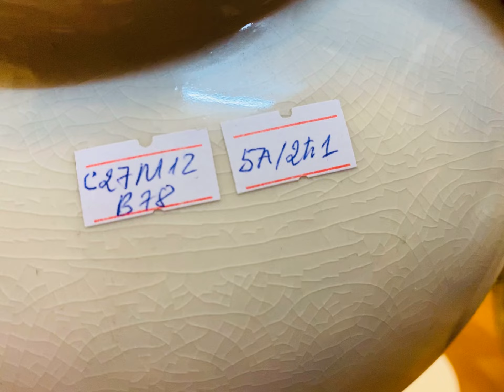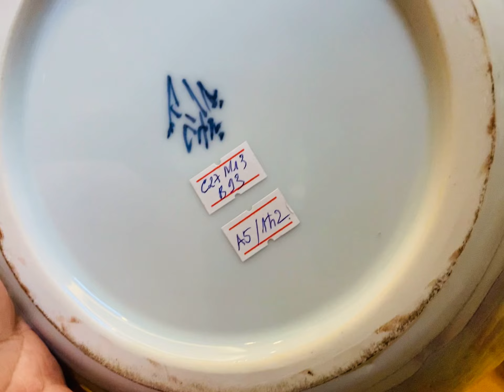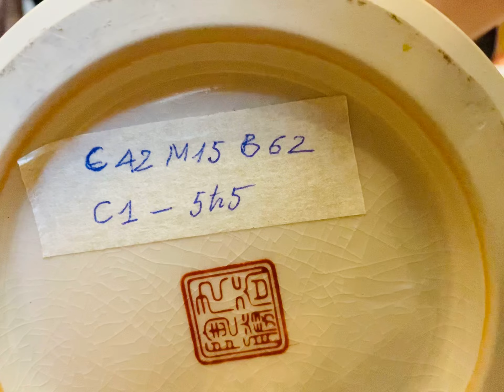Gốm nhật hà nội/những chiếc bình bông siêu đẹp và rẻ/0925097777